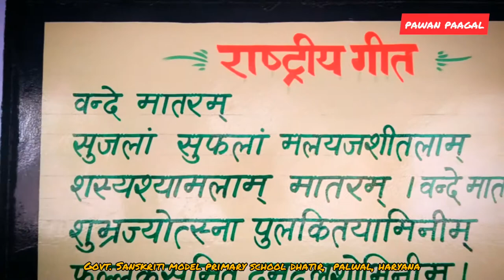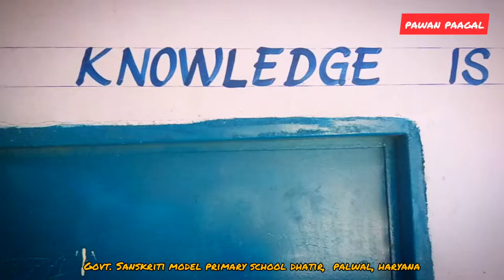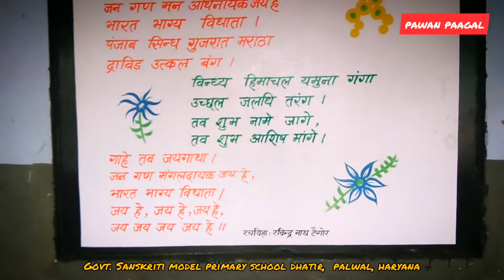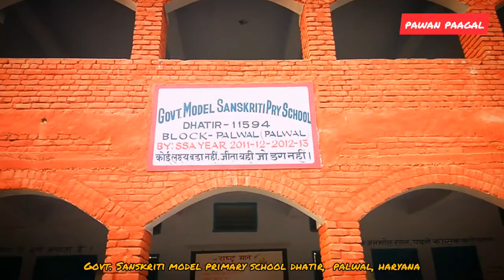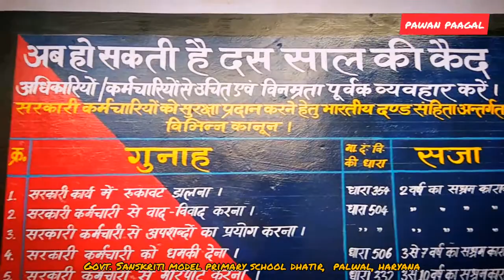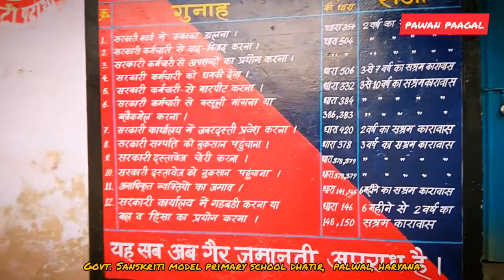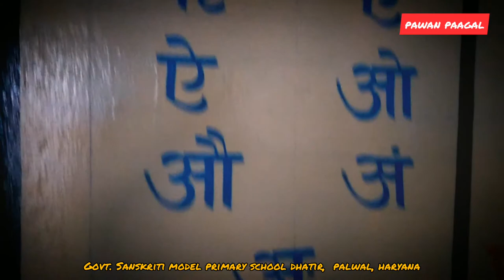School decorative Paintings | govt model sanskriti School | Dhatir Palwal | Art by pawan paagal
Artist pawan paagal

संगीत: Alive
संगीतकार: @iksonofficial